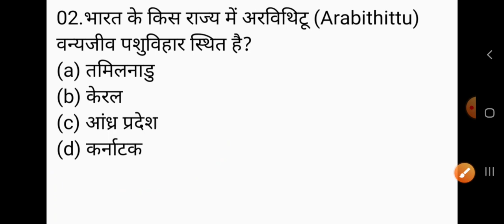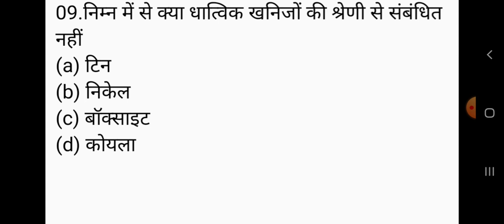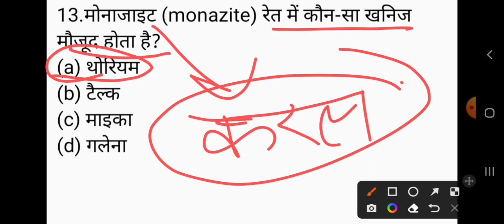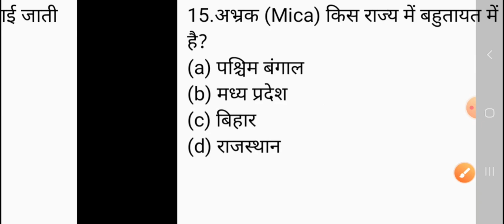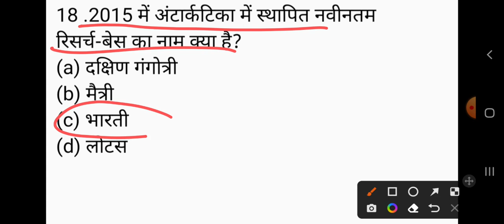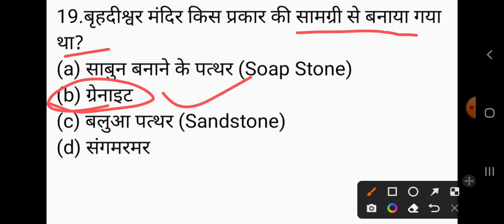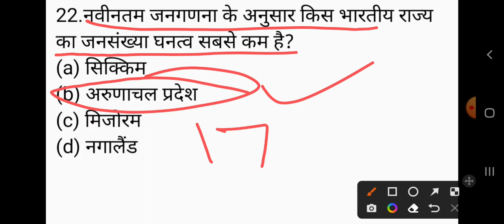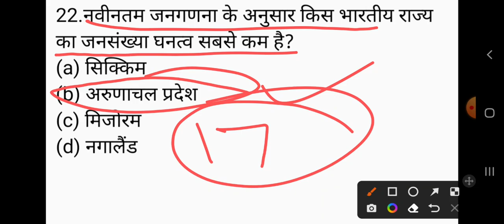up lekhpal upp exam 2022/ Practice set-28 GS/ भूगोल प्रैक्टिस सेट /सामान्य ज्ञान यूपी लेखपाल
GkArjunsir geography uplekhpal2022 upp up lekhpal exam 2022/ Practice set-28 GS/ भूगोल प्रैक्टिस सेट /सामान्य ज्ञान यूपी लेखपाल GEOGRAPHY से महत्वपूर्ण प्रश्न